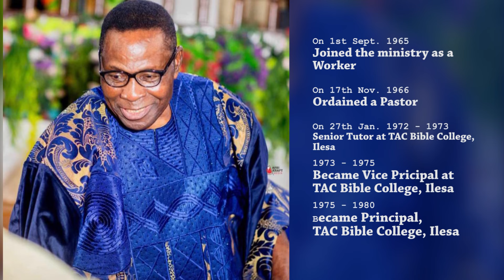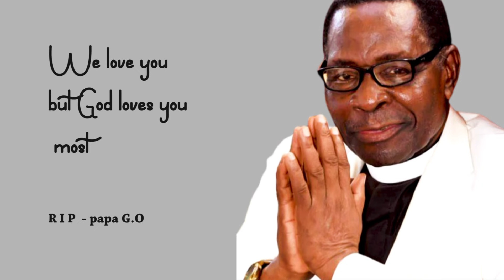SPECIAL TRIBUTE TO LATE TACN EMERITUS PRESIDENT, PASTOR GABRIEL O. OLUTOLA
Announcement and special tribute on passing away peacefully of TACN Emeritus President and 4th LAWNA Territorial Chairman Pastor (Dr) Gabriel Oladele Olutola JP ( April 4, 1933 - February 14, 2024) by LAWNA Administrative Secretary Pastor (Dr) Lawrence O. Oladele